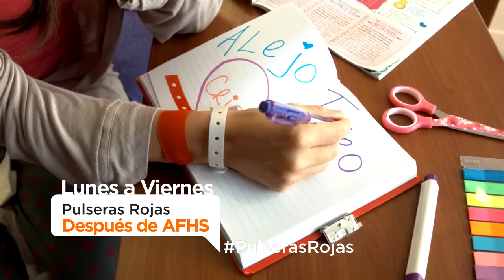Pulseras Rojas - Sin tí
¿Buscabas la canción de los ‪#‎PulserasRojas‬ y no sabías donde encontrarla?

¡Te dejamos el Videoclip de la canción "Sin ti" del artista Terapia de Shock y no te olvides de sintonizarnos de lunes a viernes a las 9:30 pm después de ‪#‎AFHS‬!

Pulseras Rojas - sin ti
Tema oficial de pulseras rojas - sin ti
Canción oficial de pulseras rojas- sin ti